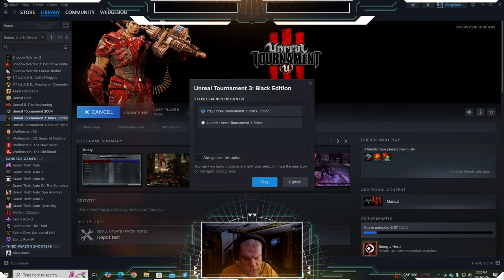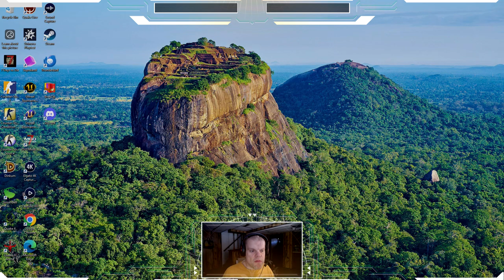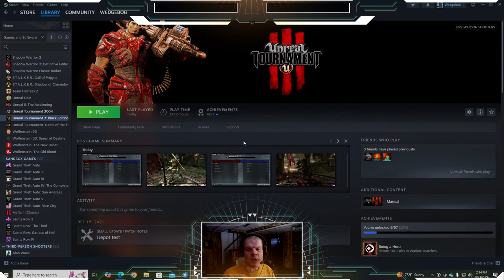WedgeBob Plays Unreal Tournament 3 - Capture the Flag - CTF-Searchlight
Good afternoon, everybody!  WedgeBob here, Survival_Panda!  Today, we are going to play Unreal Tournament 3 (UT3).  Here, we will be doing Capture the Flag (CTF) with the map "Searchlight" or CTF-Searchlight.  We are going to be on the Red Team (Liandri Bots) taking on the Blue Team (Ronin), where our goal is to be the first team to capture three (3) flags, or be the team in the lead in a 20 minute time limit.  With all this in mind, let's buckle up, let's full send, and let's get in here, and have fun this afternoon!  UwU!!  \o/